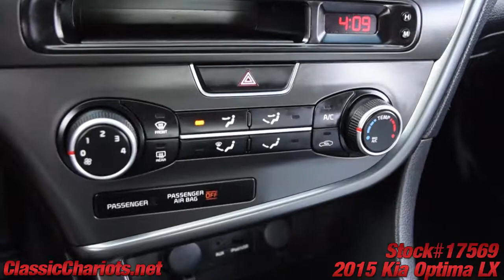Used 2015 Kia Optima LX for Sale in San DIego - 17569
Remaining Factory Warranty -  1 Owner Clean CarFax Report - Power Drivers Seat - Bluetooth - Alloy Wheels - Power Windows - Power Door Locks - AUX & USB Audio Inputs - 4 New Tires - Serviced and ready to use and enjoy! Call today and set up a test drive! Family owned and operated since 1989, Classic Chariots offers affordable prices with several financing options available! High quality used cars, trucks, and SUVs in San Diego, Temecula, and Escondido. Our cars, trucks, and SUVs go through a lengthy inspection process, to ensure that our customers are buying a vehicle they can rely on. Come and see for yourself why a huge percentage of our business is repeat or referral.
Hablamos Espanol *Vehicles subject to prior sale. Prices subject to change and do not include dealer added accessories. All offers expire at 11:59pm Pacific Standard Time on the same day given in the ad. Advertised price does not include government fees and taxes, any finance charges, any dealer documentation preparation charge, and any emission testing charge.1 key is provided, any extras we have, we will gladly give it to you, but 1 is all we provide.  All third party sites that advertise our vehicles may not be displaying accurate information. Thank you.

*Kia Optima**Kia* *Optima**hyundai**sonata**hyundai sonata*